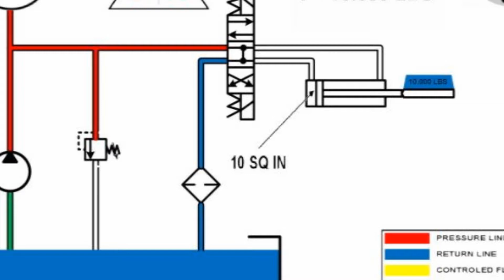COMO LA PRESION ES CREADA POR LA CARGA EN EL CILINDRO HIDRAULICO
Vea cómo la carga crea la presión hidráulica en los cilindros hidraulicos.
Vea la relación entre carga y presión inducida. Las formulas.
Vea también cómo se relaciona el área del pistón con la presión que debe ejercer la bomba sobre el sistema hidráulico para poder mover la carga.
Allí podrá descargar el libro: hidraulica practica ed. 2021.